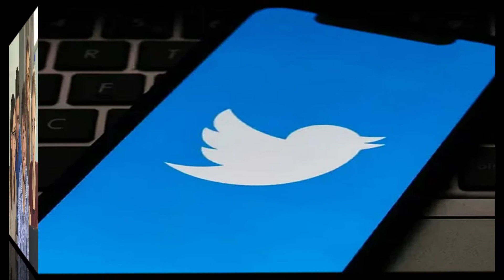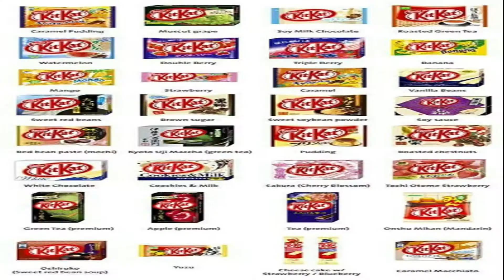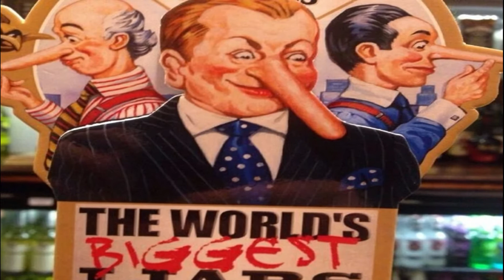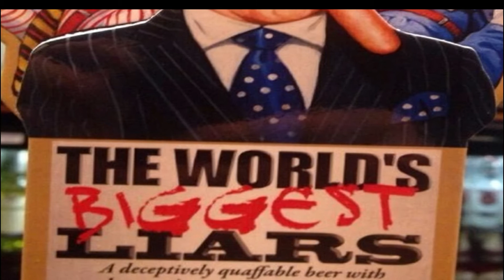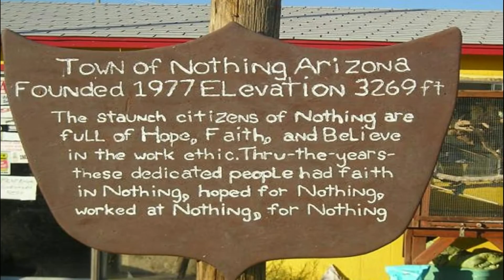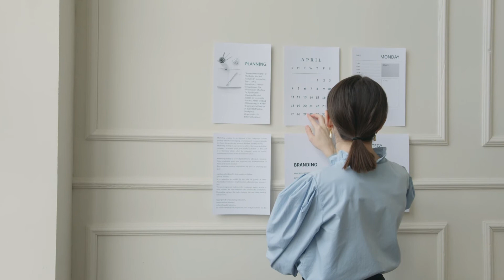World’s most boring day | Mountain That Eats Men | Mysterious Twitter account - Amaze Me Random Fact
What is the world’s most boring day?
And do you know there is a “Mountain That Eats Men”.
And there is a mysterious Twitter account that none knows about its owner.
23. In 2013, Wolkswagon launched a car that can run 100km in just 1L diesel. The name of the modal is XL1.
22. What you see is the world’s biggest natural mirror. It is Bolivia’s popular salt flats. When it rains, this 10,000km area turns into a mirror.
21. If you multiply 111,111,111 with 111,111,111, then the answer you will get is 12,345,678 (then reverse) 987,654,321.
20. There are more than 200 flavors of KitKat. Green tea, Ginger ale, soy sauce, Baked potato, Corn, Lemon cheesecake and many different flavors are available, but not in our country. You will need to visit Japan to taste these KitKats.
19. Having a slim wife has an advantage as well as a disadvantage. Let me explain. In Finland, a Wife Carrying World Championships have been held annually, since 1992. In this sports, husbands carry their wives and race in rough field, in water and jump over hurdles. It was not a fact. The fact is, the prize is the wife's weight in beer. Now if your wife is slim, it’s easy to win, but you will get less beer. Instead, get a heavy wife and win to get more beer.
18. As per a study, if you take a nap of 45 min to 1 hour during afternoon, it will increase your memory and learning capabilities by 5 times.
17. Police in Iceland have shot dead a gunman - the first-time armed police have killed someone in the country. Iceland has the lowest crime rate. Even police do not require to keep weapons with them. If any crime happens, the news channels show the event in detail for long.
16. There is a twitter account “Big Ben”. It started in 2009 and till today, it twits every hour “Bong Bong”. There is nothing else on his entire account.
15. On 29 September 1940, a mid-air collision of two aircrafts occurred. The accident was unusual. Both the aircrafts remained locked together after colliding. Both navigators and the pilot of the lower aircraft bailed out after the aircraft struck. The pilot of the upper Anson, however, found that he was able to control the interlocked aircraft and then managed to land safely. All four crewmen survived the incident.
14. If you are good at lying, there is an award waiting for you. Every year in England, a competition is held named “World's Biggest Liar”. Competitors from around the world have five minutes to tell the biggest and most convincing lie they can. Politicians and lawyers are not allowed to enter the competition, because "they are judged to be too skilled at telling porkies".
13. Meet world’s dirtiest man, Amou Haji. He is 83-year-old Iranian and he claims that he has not bathed since he was 20 years old. According to him, he will be sick if he takes a bath and living without bathing gives him natural feeling, and this is the reason why he has not taken a shower for 65 years. After knowing about this fact, I got fever for 2 weeks!
12. In 1992, the CEOs of Stevens Aviation and Southwest Airlines had a copyright dispute over the slogan “Just Plane Smart.” They both wanted this slogan. Generally, these kinds of disputes are solved by courts, but here they found a different way. They agreed for an arm wrestling competition like kids. Whoever wins, gets the slogan. Simple.
11. There is a town in Arizona named “Nothing”. It is because there is nothing in this town. It is a ghost town, so there is nothing in nothing.
10. In 2011 according to a study, the physical and mental pain emotionally produce the same pain. It means that your brain although distinguish the difference between the physical injury and emotional pain, the feeling levels are the same. If your finger gets cut or you break up, the pain levels are the same for your brain.
9. Bamboos are the world’s fastest growing plants. They increase at a speed of 36 inches every day. No other tree in the world increase at this speed.
8. More than 70% spices of the world are produced in only one country – India.
7. In China, there is a city named Chongqing. Here, there is a separate pedestrian lane for “No Cell Phones”. There are two lanes, one is for cell phone users and on the second one, cell phones are not allowed. Should we have this in our country?